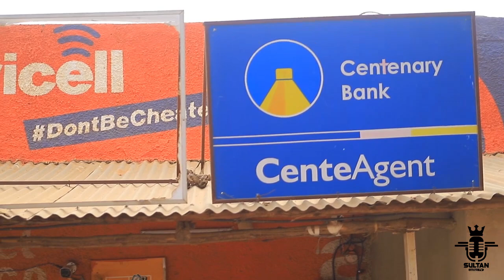Menya Byinshi kunkambi y’IMPUNZI ya NAKIVALE /impunzi zirenga 220 000 zituyemo